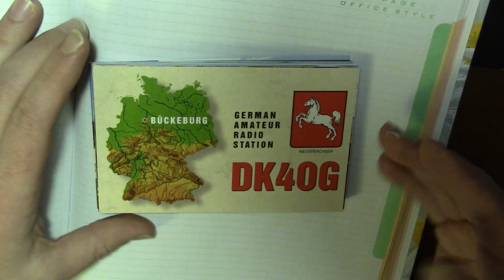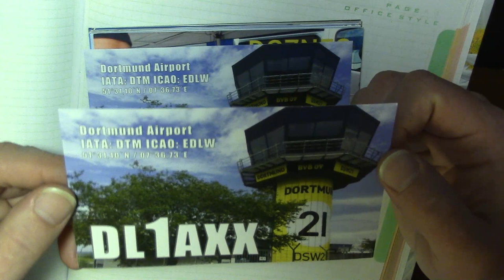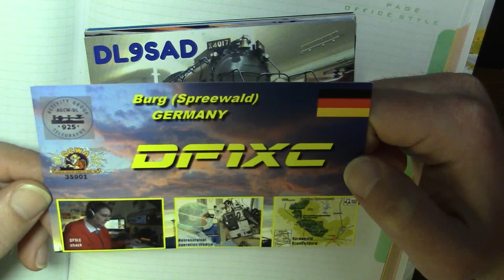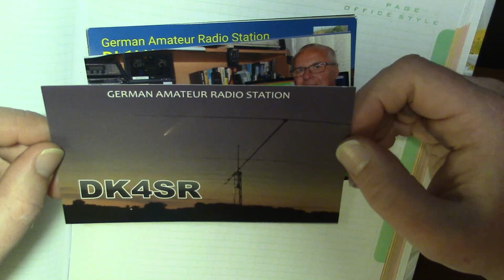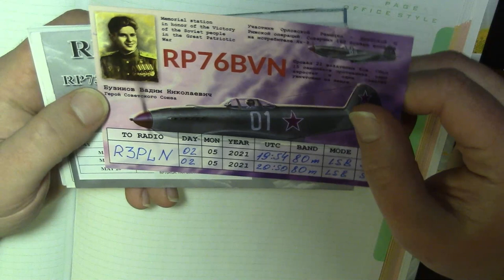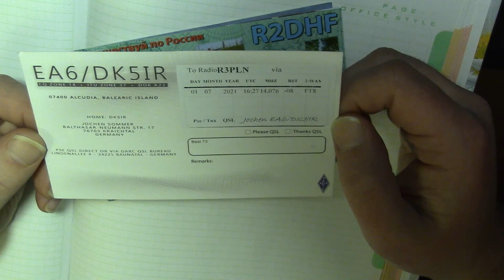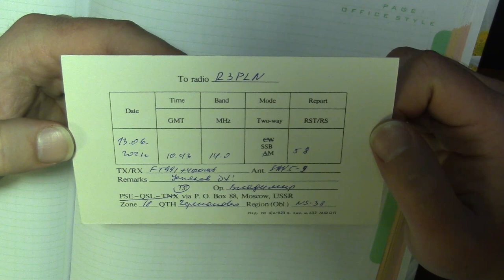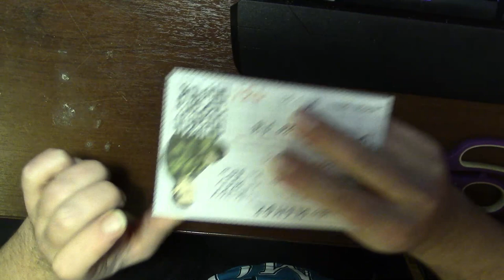Лампота: QSL-почта. Как это выглядит и как оно работает?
Разбираем QSL-почту. Несколько интересных находок с приветом из прошлого тысячелетия!